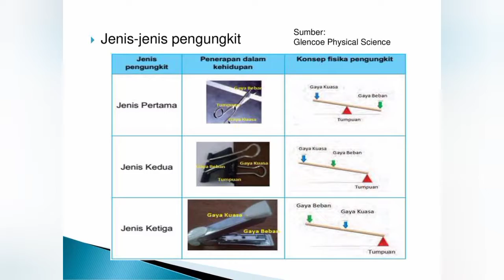Bahan ajar Pesawat sederhana#shorts